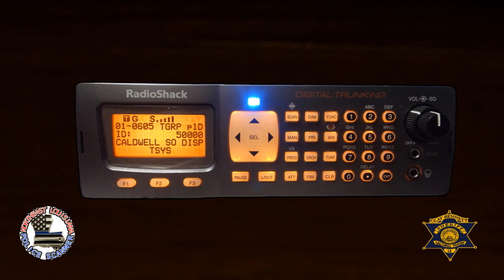Deputy Caught Acting Suspicious, Lies About It - December 23, 2023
On the night of December 23rd, 2023, a concerned resident called Caldwell Parish Sheriff's Office dispatch to report two people in an SUV stopping in front of her home, shining a flashlight, messing around in front of her mailbox, and generally acting suspicious. The caller advised that one of the people appeared to be wearing a law enforcement uniform.

One particular deputy was taking an unidentified rider back to his house in the general area, so Dispatch radioed and asked if it was him. He denied it, of course, and tried to shift the blame to another deputy who lived in the area. The problem with that is, the other deputy drives a sedan, and also was not working that night anyway (though that doesn't mean he wouldn't have been out in his patrol car, as the sheriff allows deputies to use their patrol vehicles for personal business while off-duty, possibly in violation of Art. 7 Section 14 of the Louisiana Constitution). Of note, this deputy was talking from his portable/handheld radio (verifiable by LWIN radio system logs) up until he stated that he was enroute, meaning he was out of his vehicle and on-foot at the time.

The deputy played along, though. He drove back down the road in question and was "unable to locate" the suspect vehicle. Gee, I wonder why...

This deputy does have a history of denying, trying to pass the blame for, and lying about his misconduct. For example, in February 2022 he was speeding on a residential street and ran another motorist off the road. When dispatch asked who was on that road, he stayed silent, hoping another deputy would take the fall, before finally saying he had driven down that road a few minutes prior. He was made to go back and help the motorist fix part of her car that was damaged when he ran her off the road.

For another example, in March 2022 during a very questionable traffic stop, the stopped motorist denied consent to search, dispatch couldn't get any K9 handlers to answer their phones, and the motorist's key fob somehow "accidentally" got destroyed. When questioned, he said ". it got left on my trunk, and it got run over on the road, that's all I know to say." When questioned by a detective about the reason for the stop to begin with, his answer was "Uhhhhhhh. He didn't use a blinker?"

Based on the circumstantial evidence, I believe this to be yet another case of this deputy lying about his actions. But assuming he didn't tamper with anything at the houses he stopped in front of, I guess there's no harm, no foul.

Update - April 8, 2024: before daylight on Apr. 4th, another citizen (in another area, that happens to be majority-black...) called 911 to report prowlers walking through her backyard and shining flashlights through her windows. Conveniently, this deputy just happened to be parked nearby with his headlights off, with a good view of the complainant's house. He stated he hadn't seen anything. Because he couldn't be bothered to drive a couple hundred feet and make contact (perhaps out of fear of being identified?), another deputy (his supervisor) had to speak to the complainant. Supervisor was advised that the suspects were last seen walking up the street where that deputy just happened to be parked, and he responded by saying he hadn't seen flashlights or anyone walking. Hmm.

Update 2 - May 1, 2024: In the late evening of April 30th, a vehicle belonging to this deputy was reported parked in a woman's driveway in another area of the parish. Complainant advised the driver appeared to be fishing in her pond. Once it was determined to have been this deputy's son, no further action was taken.

I don't make any money from this channel. If you appreciate my efforts in bringing corruption to light, and want to help keep the lights on here, please consider sending some bitcoin or litecoin my way. My BTC address is 1fgSxZET9oB9L5F84WD7ocpo5wNSyg9Gm  and my LTC address is  LcNZaGjsnp2eiG3qoPJq7U3bQ3fcLhNxkP  . Thank you in advance.